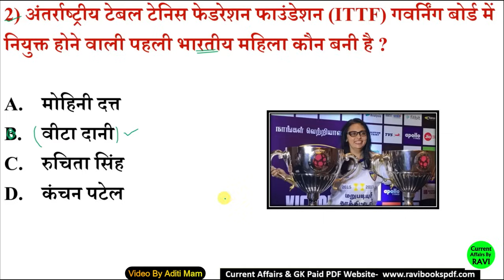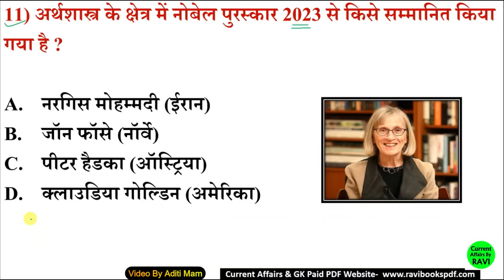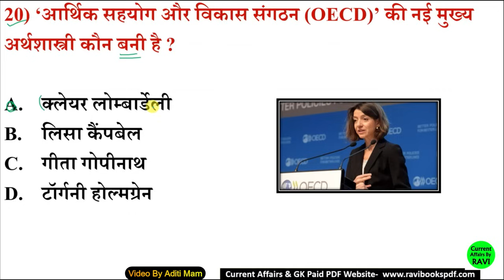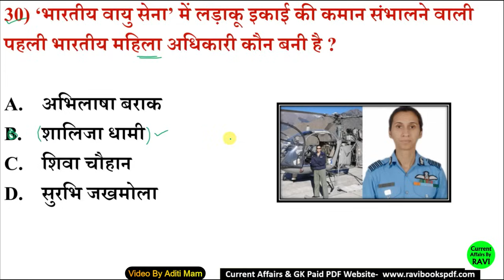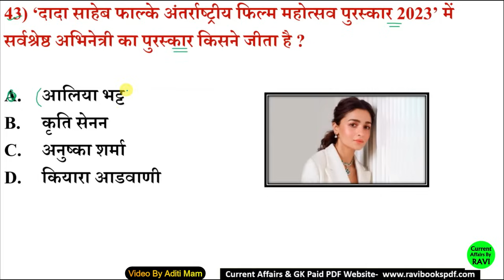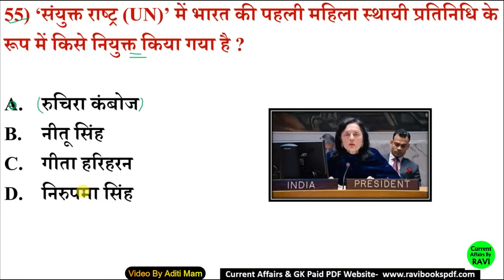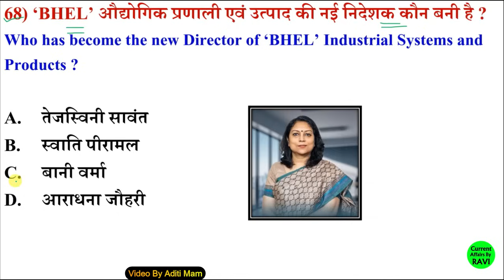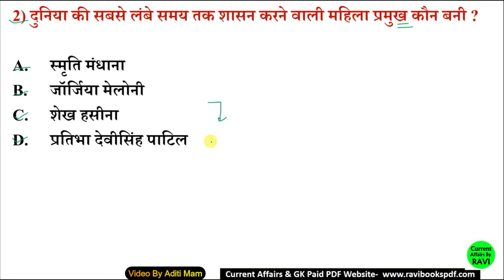चर्चित महिलाएं 2024 | Charchit Mahilaye 2024 | Famous Women 2024 | Current affairs 2024